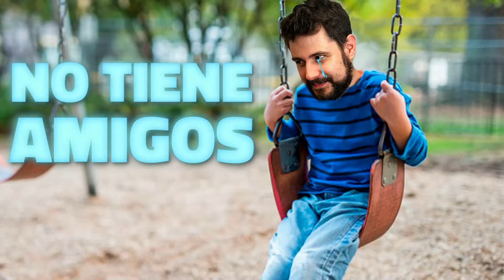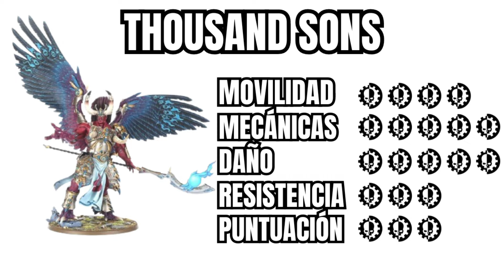Estos son los 3 EJÉRCITOS MÁS TRAMPOSOS de WARHAMMER 40K